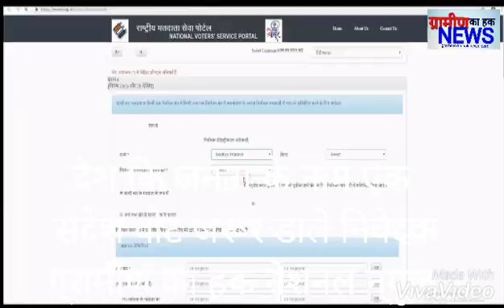चुनाव के इस त्यौहार का स्वागत अतिधियो का वोट डलवा कर करे वोट जरूर डाले निवेदक ग्रामीण का हक नेशनल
चुनाव के इस त्यौहार का स्वागत
अतिधियो का वोट डलवा कर करे
वोट जरूर डाले
निवेदक
ग्रामीण का हक नेशनल न्यूज मैगजीन
ग्रामीण का हक नेशनल न्यूज.com from Reporter Jitendr Singh Ka